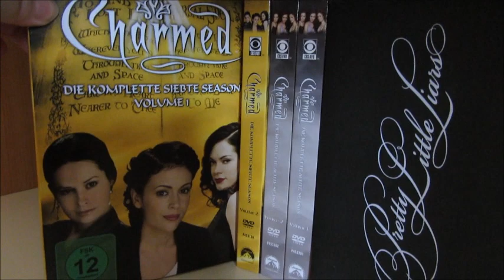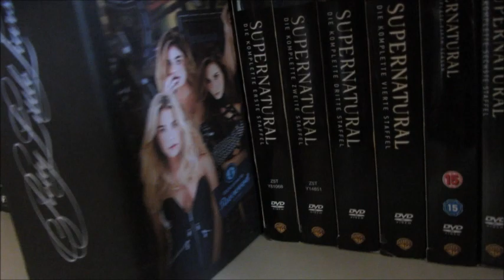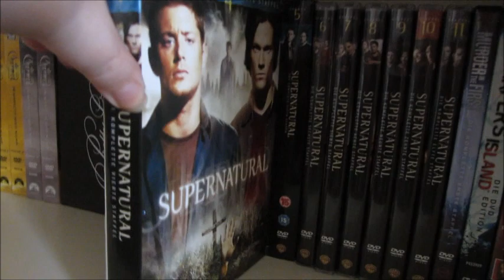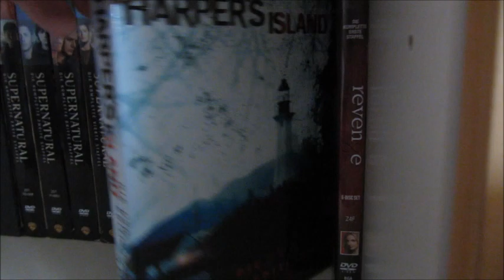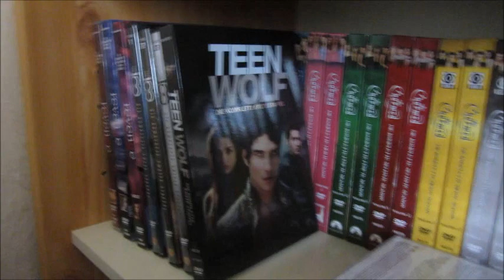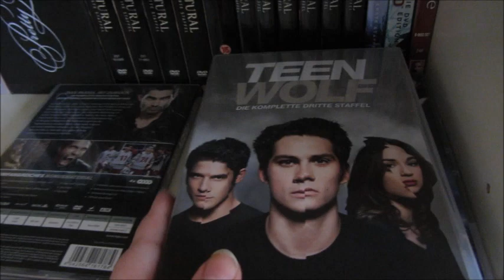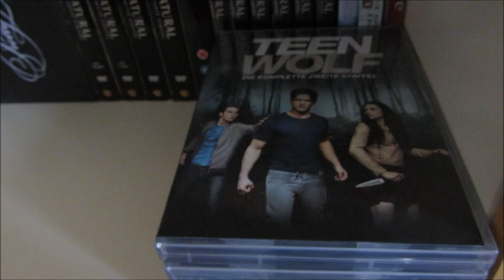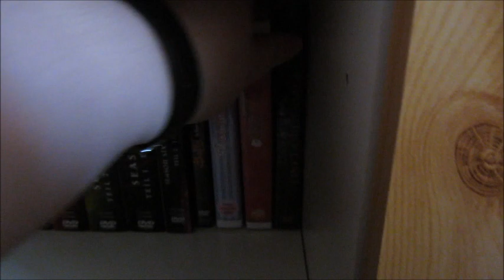Serien Sammlung (Oktober 2018)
Nach der DVD Sammlung folgt nun auch noch meine Serien Sammlung. Viel Spaß!